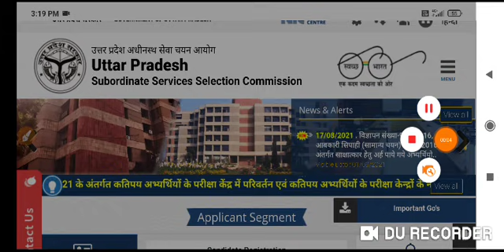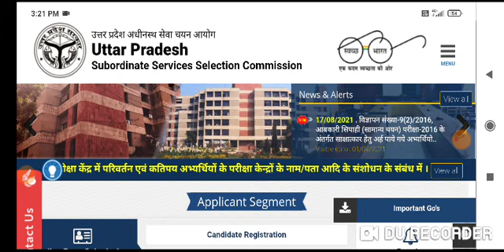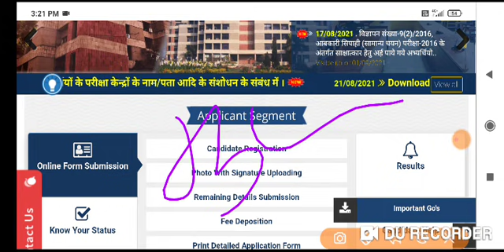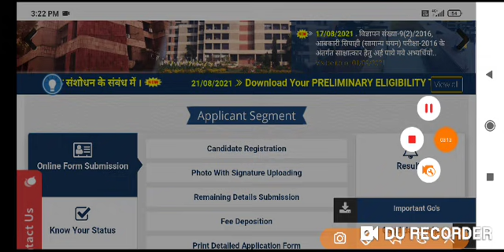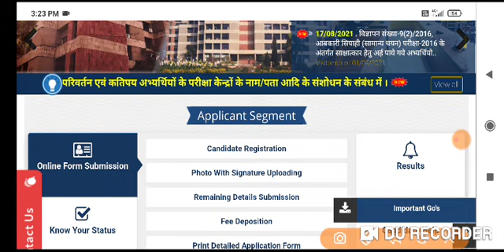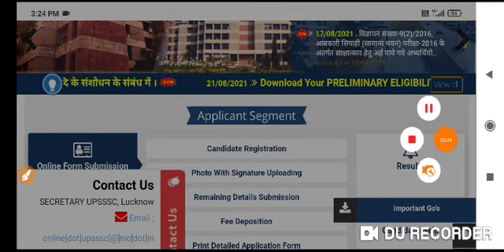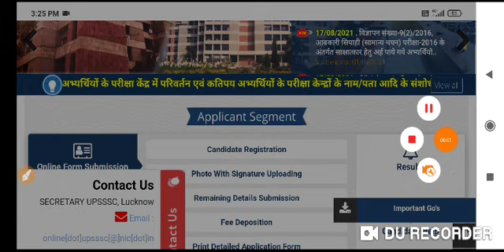UPSSSC प्रारंभिक अहर्ता परीक्षा (PET) !! 24 अगस्त परीक्षा में इतना नंबर पर होगा ! लेखपाल भर्ती exam